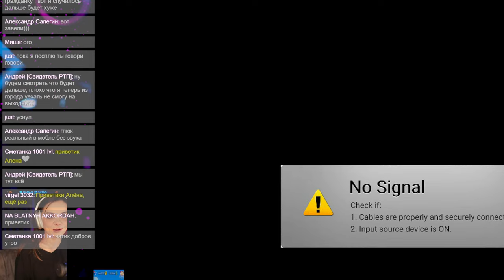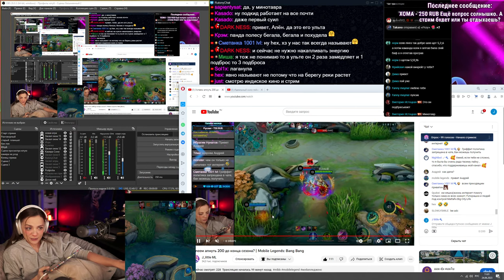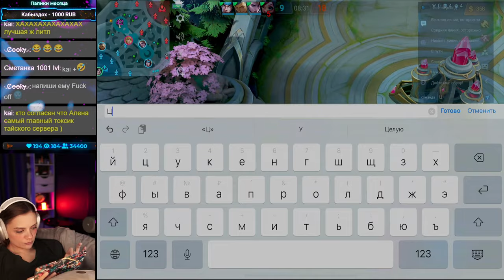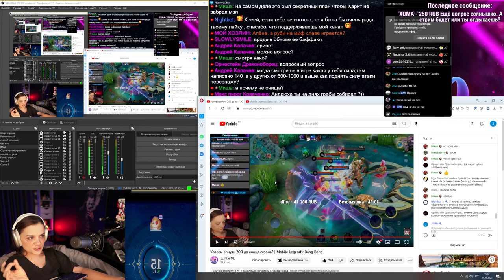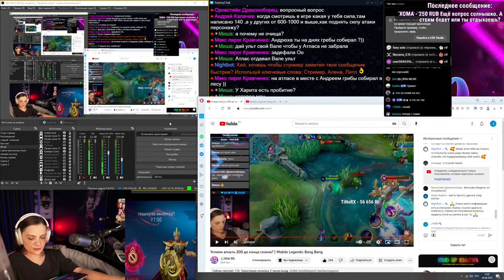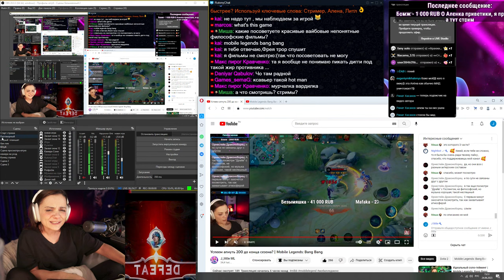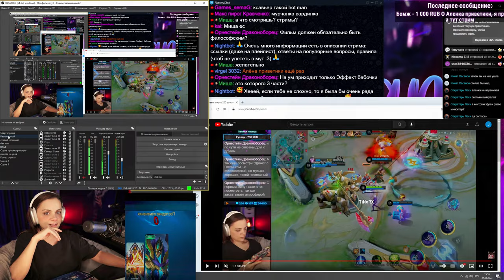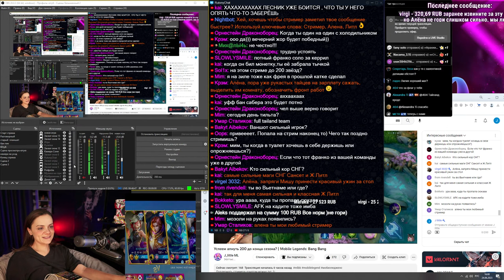Успеем апнуть 200 до конца сезона? | Mobile Legends: Bang Bang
Подпись - бесплатно, просто напиши id в вк или телеге в личных сообщениях :3

Telegram канал (тут уведомления о стримах и моя личная жизнь)

Хей, привет, пирожок, добро пожаловать к нам в чат ;3
Правила нашего чата:
1. Не проси материться меньше, мы тут в ML играем, а не в Sims
2. Не оскорбляй, да не оскорблён будешь
3. Флудить нельзя, но чуть-чуть можно

Немного обо мне:
Зовут Алёна, 27 лет, живу в Таиланде, на острове Пхукет
Транслирую через OBS
Максимальный ранг 1700 mmr
Откатала уже около 15 к игр

Компьютер и оборудование:
Процессор AMD Ryzen 5 3600 OEM
Материнская плата MSI MAG B550M MORTAR WIFI
Видеокарта Palit GeForce GTX 1660 SUPER Gaming Pro
Карта захвата: AVerMedia Live Gamer MINI
Наушники: Logitech g733, g735 и airpods pro 2
Микрофон: HyperX QuadCast S
Камера: Sony a6000 + Sigma 16mm 1.4
Планшет: ipad mini 6

Связь со мной:

Id в игре (основа): 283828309
Id в игре (твин для ОНЛИ соло): 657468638